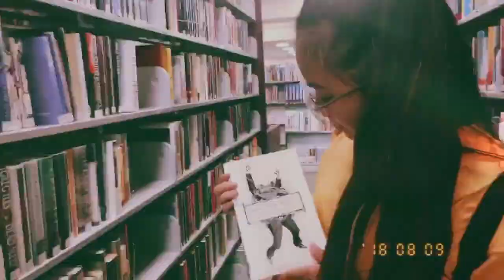back to school lookbook 2018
Outfit #1
White Dress: Free People
Jean Jacket: H&M
Yellow Socks: F21
Chelsea Rain Boots: Target
Scrunchies: Free People

Outfit #2
Top- H&M
Shorts- Thrifted
Hoodie- thrifted
Socks- Nike
Shoes- Tommy Hilfiger

Outfit #3
Tank Top: mimma
Bralette: F21
Light Blue Levi’s: thrifted
Sandals: Birkenstocks
Sunglasses: Free People
Belt (from a fanny pack): Fashion Nova

Outfit #4
Silk Top- my mom's closet
T-Shirt- F21
Jeans- Thrifted
Belt- pauline gifted me!!!
Glasses- F21
Shoes- Tommy Hilfiger

Outfit #5
Bodysuit: Fashion Nova
Jean Jacket: H&M
Pants: F21
Sandals: Birkenstocks
Sunglasses: Free People

Outfit #6
Tommy Hilfiger Top- Ross
Skirt- Thrift flip!!!
Earrings- F21
Socks- Target
Shoes- Tommy Hilfiger
Backpack- DSW thrifted

Outfit #7
White Top: F21
Cheetah Overalls: Free People
Socks: Nike
Shoes: Nike Air Force 1
Sunglasses: Free People

Outfit #8
Top- F21
Pants- F21
Jean Jacket- F21
Shoes- Converse (sorry they are destroyed from lolla)
Sunglasses- F21

Outfit #9
Silk Floral Top: thrifted
Jeans: PacSun
Socks: Nike
Sunglasses: Free People

Outfit #10
Turtleneck- my mom's closet
Jeans- Zara
Fake Birks- American Eagle
Glasses- F21
Backpack- DSW thrifted

Outfit #11
Shirt: Lollapalooza
Sweatpants: Zara
Socks: Nike
Sunglasses: Free People

Outfit #12
Top- Pacsun
Skirt- F21
Jean Jacket- F21
Shoes- Adidas